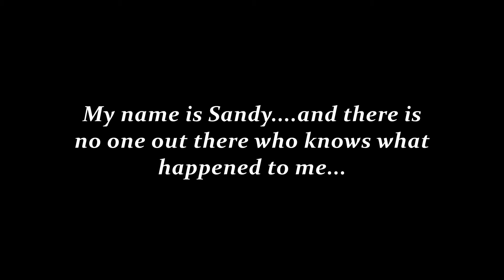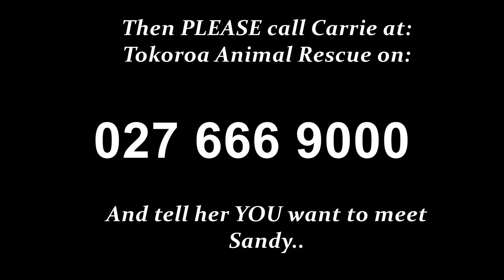Sandy's Story - Can someone Special Restore my Faith in Humans?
Sandy has been traumatized by something in her life, and she is going to need a VERY kind, tender, patient and special soul to offer her a wonderful and forever home - If YOU believe you are the person for Sandy - PLEASE call Carrie on: 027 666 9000